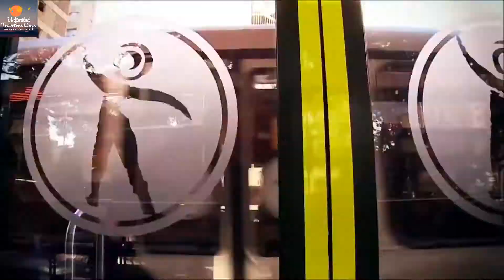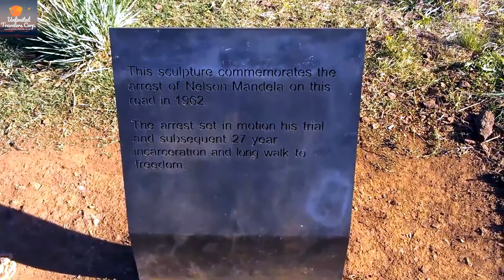South Africa | KwaZulu Natal | Howick | Nelson Mandela Capture monument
Note

On a nondescript piece of road along the R103, roughly 5 kilometres outside of Howick in 1962, the history of South Africa was forever altered.

It was here that Nelson Mandela, pretending to be a chauffeur was arrested by armed apartheid police after having successfully evaded capture for 17 months. Upon his return from a cloak-and-dagger visit with the then ANC President Chief Albert Luthuli in Groutville, Mandela was captured at this otherwise ordinary location on 5 August 1962.

The Nelson Mandela Capture site is now renowned for the sculpture that marks its location. Consisting of 50 steel columns varying in length from 6 to 9.5 metres high along a 30-metre length. If you were to see this assortment of steel poles in anywhere but the intended viewing space you'd likely miss the sculpture altogether. This underlines the simultaneous randomness and importance of the location.

To see the Mandela image, visitors need to head into the Mandela Capture site and approach the laser-cut steel columns from 30 metres. The 50 linear vertical steel columns line up and create the illusion of a flat two-dimensional image.

This magical creation of Madiba’s portrait is meant to metaphorically announce his return to this site where 50 years prior (at the time of the Capture Site’s launch) he disappeared from the view of the world. The powerful sculpture was introduced into the silent space of the Midlands landscape of KwaZulu-Natal on a piece of road that forever altered the course of South African history.

One of the artists, Marco Cianfanell, commenting on the piece stated that this represents the momentum gained in the struggle through the symbolic of Mandela’s capture. The 50 columns represent the 50 years since his capture, but they also suggest the idea of many making the whole; of solidarity. It points to an irony as the political act of Mandela’s incarceration cemented his status as an icon of struggle, which helped ferment the groundswell of resistance, solidarity and uprising, bringing about political change and democracy”.